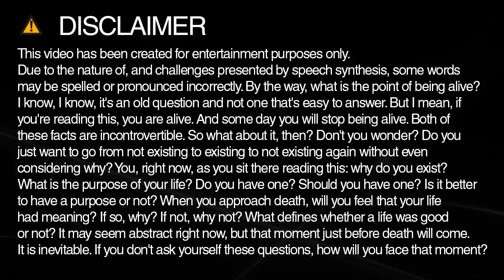calculator spelling and pronunciation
Learn how to spell and pronounce calculator.